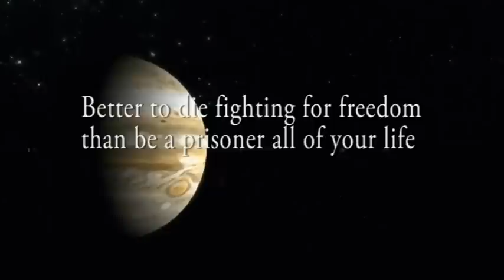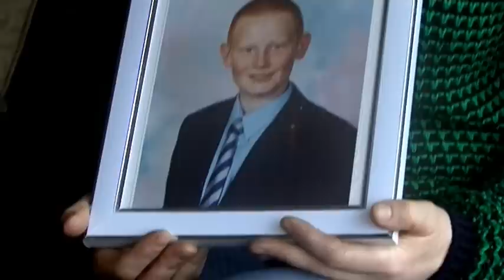In the name of Justice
Justice for the Craigavon Two, Brendan McConville & John Paul Wootton, sentenced to life imprisonment by a non jury "Diplock" court, in a clear miscarriage of justice.